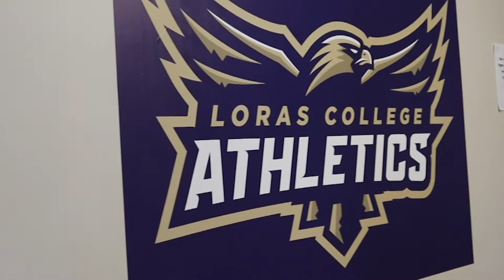Training Day: Payton McDonnell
Each episode, Reporter Olivia DeVriese follows a Duhawk athlete through their training process...this week features Soccer standout, Payton McDonnell.